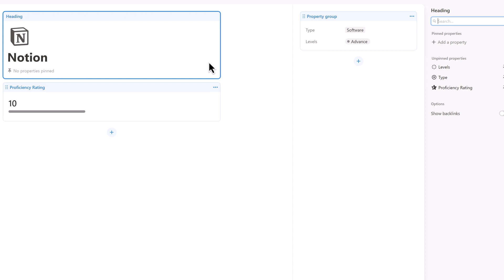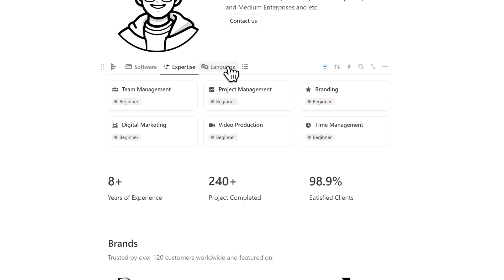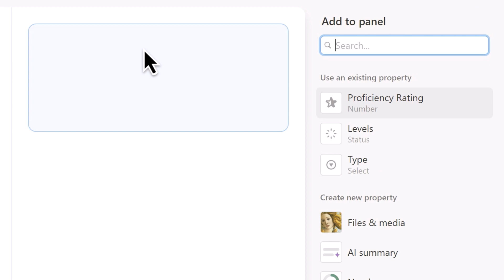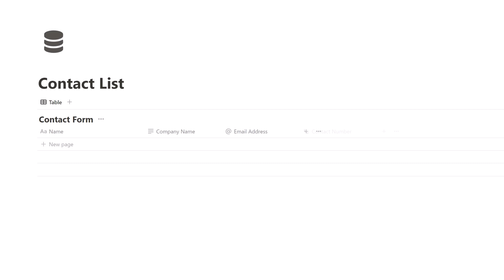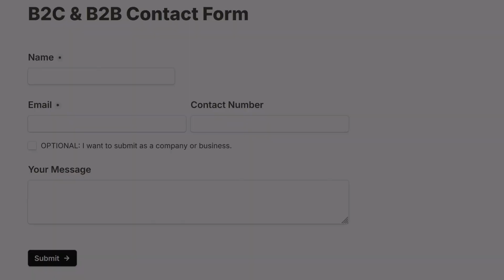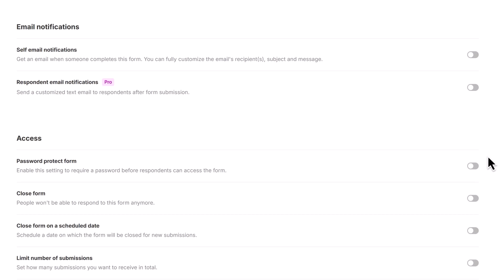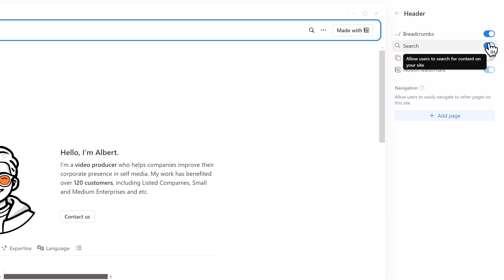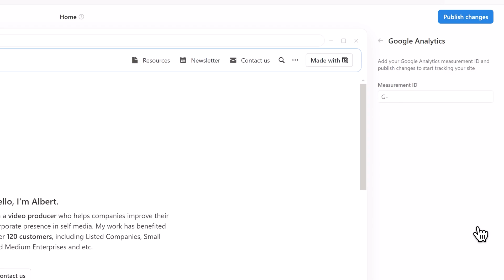How to Build a Portfolio Website in Notion - Forms, Charts, Sites & New Features.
Learn how to create a professional portfolio website using Notion's latest features in this comprehensive tutorial. Design an engaging portfolio website with custom Notion charts, Notion forms, and page layouts using the Notion site builder. Take your Notion website design to the next level with professional features like SEO optimization and custom branding with Notion templates. Perfect for designers, developers, and creatives looking to showcase their work.

✦ Resources ✦
Notion Portfolio Website (Workshop Template) :

LiFE RPG; Gamify Your Success, Level up in LiFE

Try Notion AI: Make your docs simple.

Try Endel: Focus through the power of sound.

Timestamps:
00:00 Notion Updates: Notion Forms, Charts, Sites & Page Layout
00:39 Introduction to the Portfolio Website Template
02:26 Notion Page Layouts
03:00 Visualize Your Skills and Expertise Using Notion Charts
03:29 Creating Contact Forms with Notion Forms
05:00 Advanced Form Integration and Customization
06:44 Publishing and Customizing the Website with Notion Sites